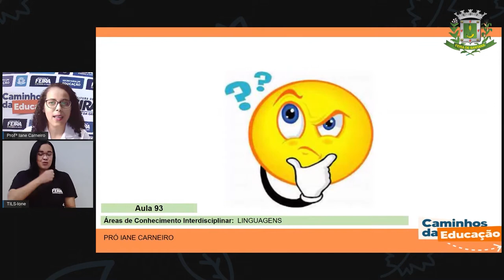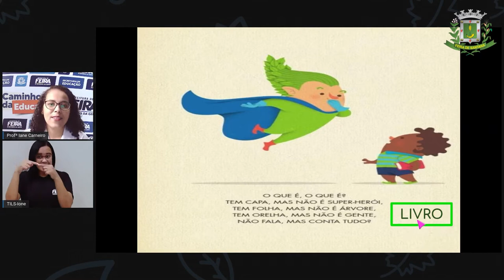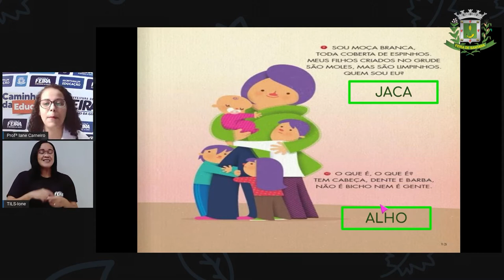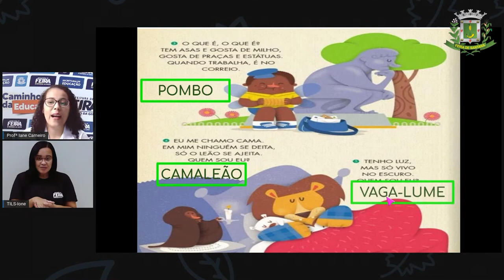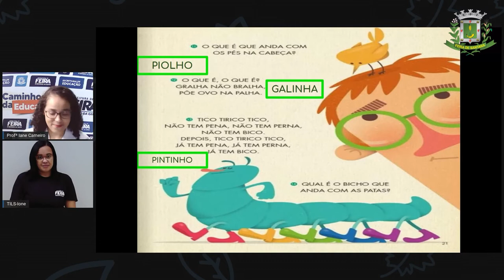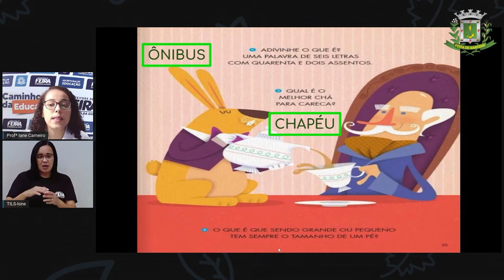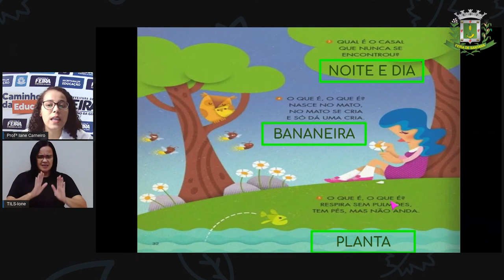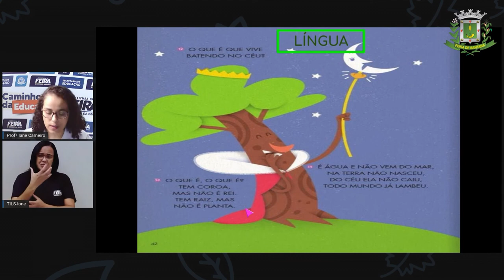1ºANO Aula 93 Profª Iane Linguagens Adivinhas para Brincar